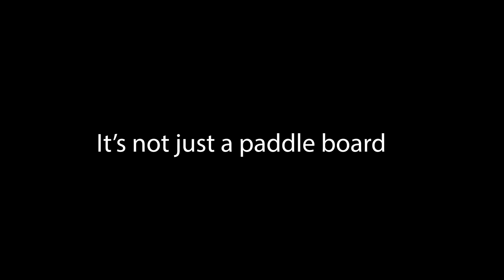Hala All-Water Paddle Boarding Fun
Hala All-Water Series for family fun on the lake, international expeditions, light river touring, or wherever you want to adventure.
Each Hala board comes with a rolling travel bag, a three-piece travel paddle, and Hala's 5-yr warranty.
Hala!
Photography by Paul Clark SUPPAUL